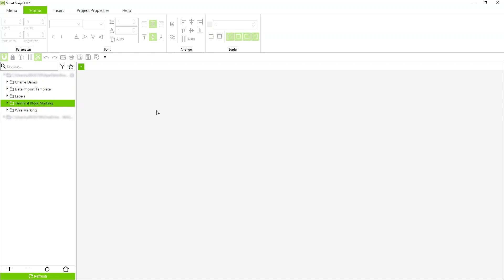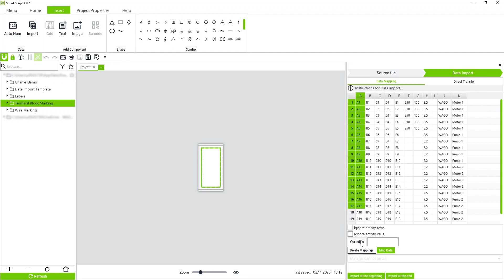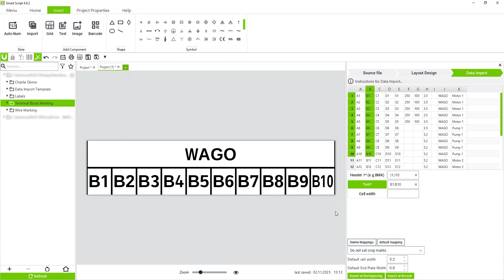Smart Script Tutorial: Data Import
Utilize our data import feature by turning any excel or csv file into automated marking.